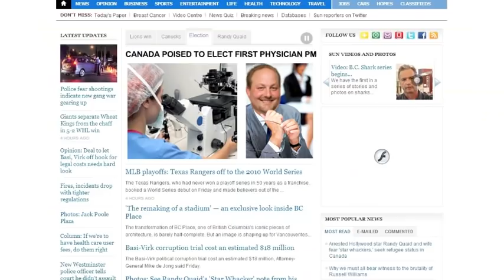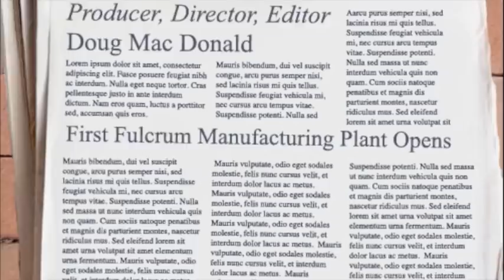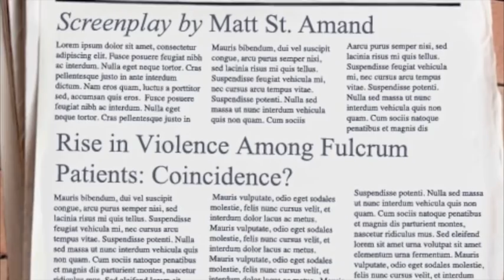Fulcrum - 5-minute techno-thriller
Moncrief is a scientist working on a revolutionary drug known as the "Fulcrum" serum.

He begins to doubt his work when he realizes that the serum is very unstable -- with potentially catastrophic effects.

"Destabilize it," he says to a journalist, "and you're looking at a plague worse than AIDS."

But members of the Consortium are becoming concerned about Moncrief's loyalty and send his superior, Dr. Melkonian, to subtly warn him about "losing focus" in his work.

Directed, produced and edited by Doug Mac Donald
Directory of Photography, Darryl Benjamin
Screenplay by Matt St. Amand

Moncrief played by Matt St. Amand
Dr. Melkonian played by Pryvett Rawgers
Journalist played by Darryl Benjamin